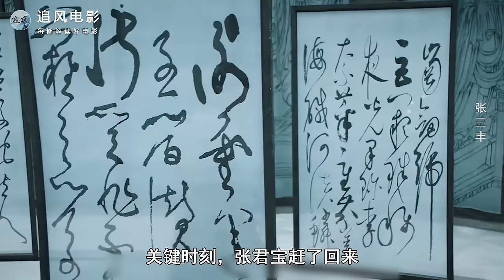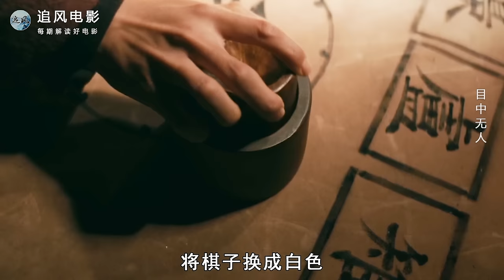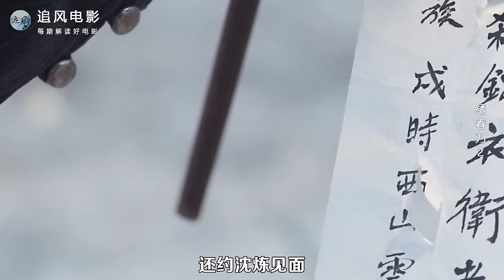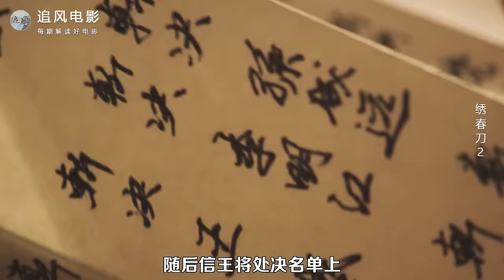最新玄幻猛片，反派武功顶尖，统御正邪各大门派，不料被发小制伏